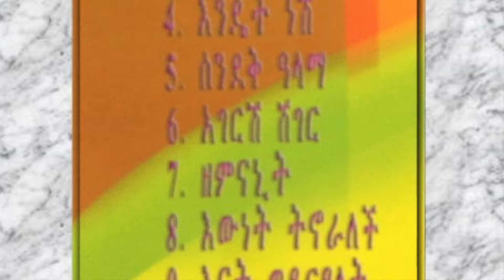Tsegaye Eshetu - Agerish Sheger (አገርሽ ሸገር) 1983 E.C.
ፀጋዬ እሸቱ - አገርሽ ሸገር (1983 E.C./1991 G.C.)